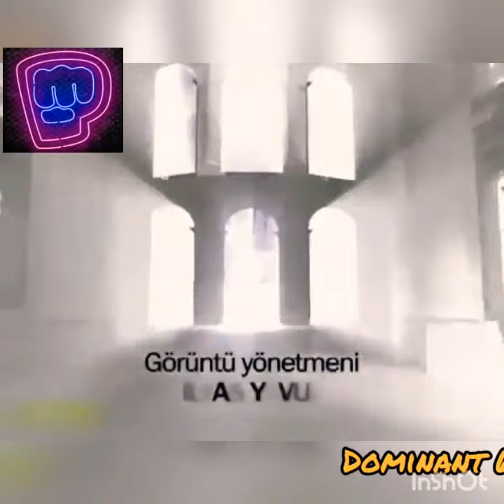Büyük Buluşma - 151.Bölüm /Zeynep